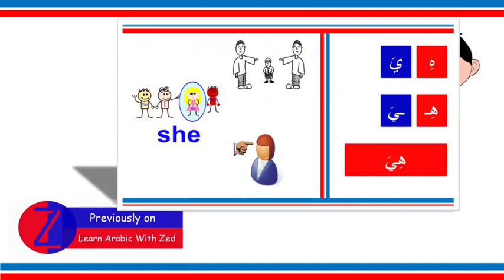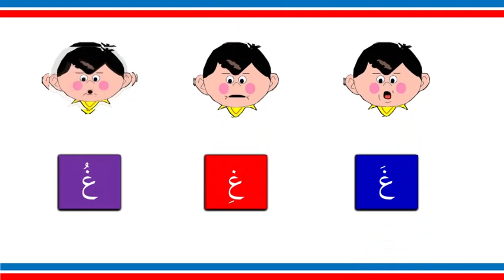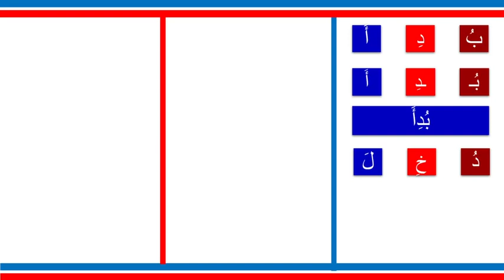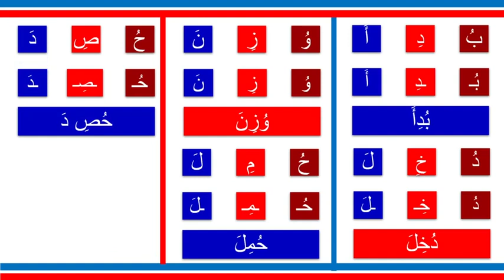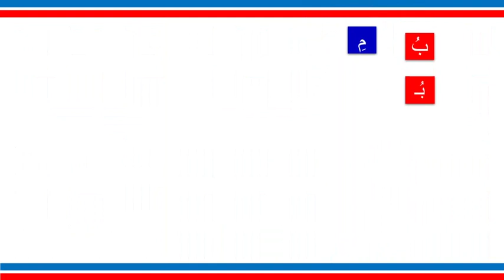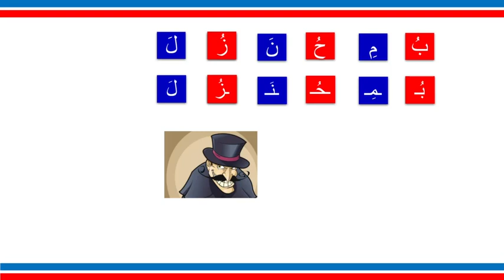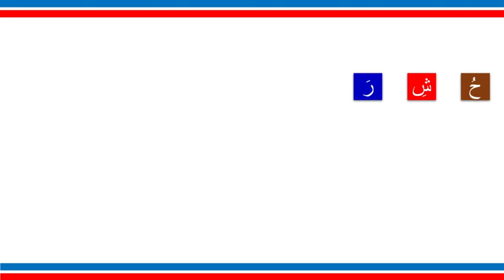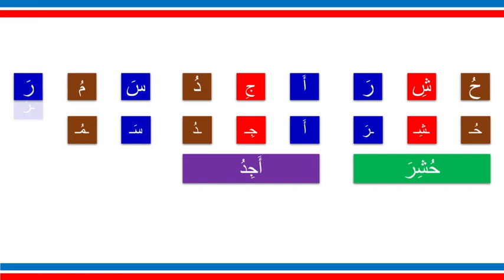Learn Arabic with Zed ASL ( level 1 - ep. 14 ) Movements “2”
كيف حالكم ؟

In this video we will continue talking about the movements of Arabic alphabets sounds .

Arabic words used in this video :

سابقا : previously
مرحبا جميعا : Hello everyone
كيف حالكم ؟ : how are you  ?
صوت : sound
شكل : shape
و : and
ف : then
ثلاثة : 3
اثنان : 2
واحد : 1